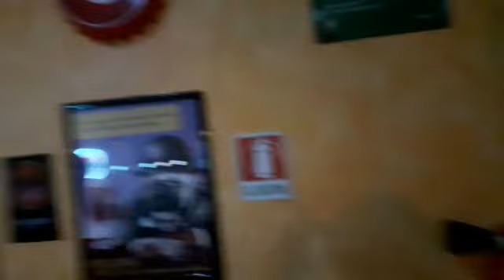Festa scudetto per il Napoli Club Malpensa